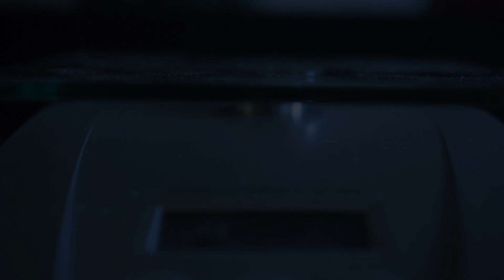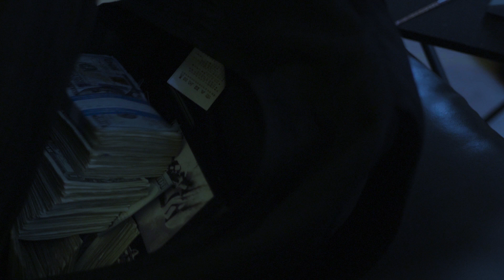Badmouf Sanatra - Callin Me (Official Video) Shot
Badmouf Sanatra
Calling me
Official Video
Shot by Quicc Savo Films